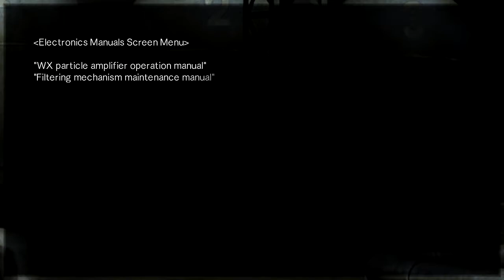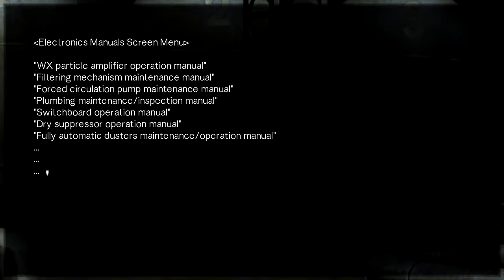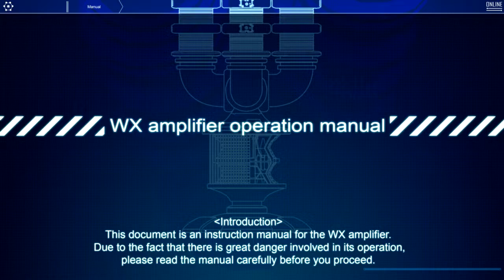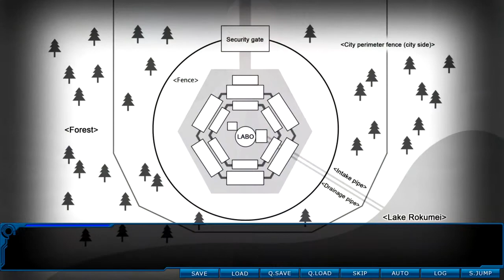Root Double: Before Crime * After Days part 15 | Finally Some Good News!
Jun's so happy :D. We finally found some AD too!